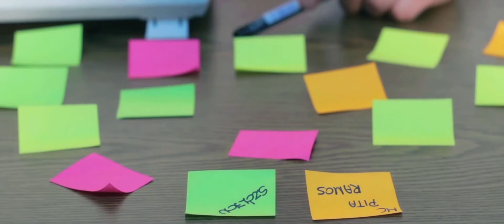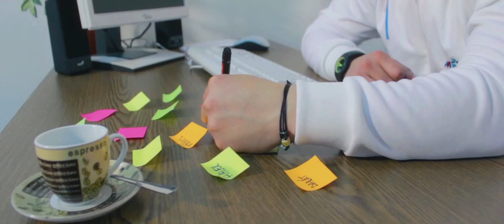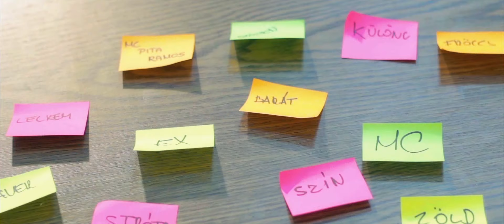MC Pita Ramos km. Merci - Szóljon! [OFFICIAL HD MUSIC VIDEO 2013]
Rendező, Operatőr, Vágó: Tormási Patrik
VFX, Colorist: Tormási Rajmund
Világosító, Dolly: Balogh György

Dalszöveg: MC Pita Ramos
Zene: Pappi Beats
Kiadja: Magneoton

Titkárnő: Mátyás Elisabeth
Werk-fotó: Ádi Csaba

Kováts Csaba és a TS Produkció.

Kaposvár Corso

DALSZÖVEG:

REFRÉN:
2x
Lelkem ki gondolta,szívem diktált,
kezem írta,mit a szíved is lát.
Nánánánáááá

1 verze:

Szóljon minden barátnak,mennyi mindent megéltünk.
Fél karom tűzbe raknám, de csakis ő értük.
Menjen minden havernak,kik szürkeségbe színt vittek.
Mikor úgy éreztem semmim nincs bennem ők még hittek.

Küldöm minden kocsmának, ha betérek egy fröccsöt dobjon,
nem ittam már két napja rohadtul ég a gyomrom.
Szóljon minden fakabátnak,én vagyok a szabó
ne büntessen már biztos úr a lámpa is zöld haló!

Ez szóljon minden MC-nek,kik nem adták a mainstreambe,
kik nem adták a gerincüket, nem kóstoltak a bélszínbe.
Küldöm minden különcnek értékük csak növekszik,
maradj mindig egyedi ne pedig tömegcikk!

REFRÉN 2x

Szóljon minden csajnak,kik szépek, mint a vadvirág
Gyertek, szálljatok,akár a vadlibák.
Menjen minden exnek, kik szartak a fejemre
ugyanazon az ajtón még egyszer nem megyek be.

Küldöm minden ellenségnek,hadd  lássák, hogy jobb vagyok.
Hogy akárhányszor alám tettek, felkeltem kösz jól vagyok.
Menjen ez nektek is,  kik kezdetektől hallgattok
A legnagyobb tisztelet, mert tudjátok rosszat nem adok.

Írtam egy sort neked is, nem lehetsz már itt velem
a sorok között bújt a könnyem mindig ölelsz életem.
Egy strófa jön nekem, göncölszekér a hintóm
A magam útját járom, nem érdekel ki mit nyom.

RFRÉN 4X